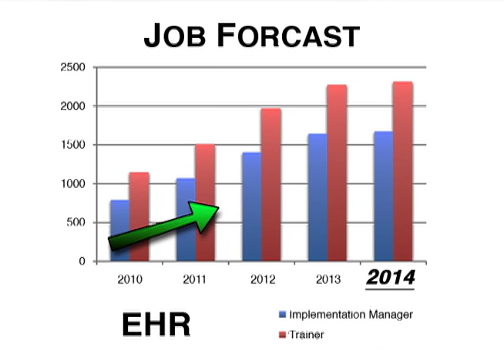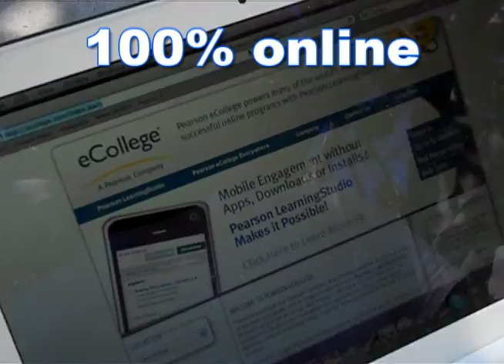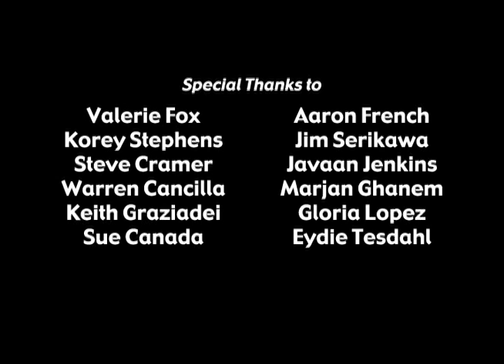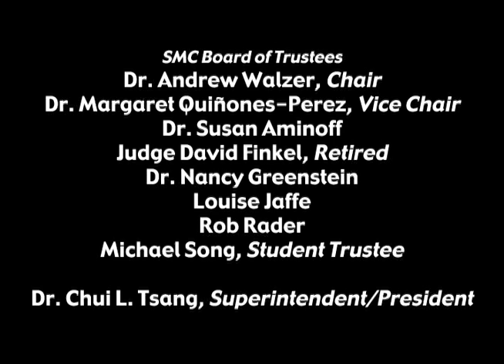Tuition-Free Health IT Workforce Training Program @ Santa Monica College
Santa Monica College now offers a new Tuition-Free Health IT Workforce Training Program. The program is sixth months in length and the classes are 100% online. We are offering a certificate in two areas, Implementation Management and Training Professional. We are currently in the process of recruiting students for the program, who have a Healthcare or IT backgrounds and are looking to advance their skills. This program is funded by the Office of the National Coordinator (ONC) through the ARRA act of 2009. SMC is a sub-contractor for the Los Rios College District, which is the lead college of Region B of this grant.